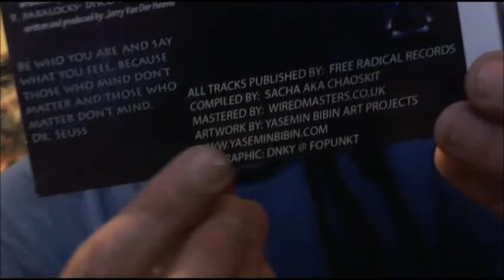donkey tv free radical records.